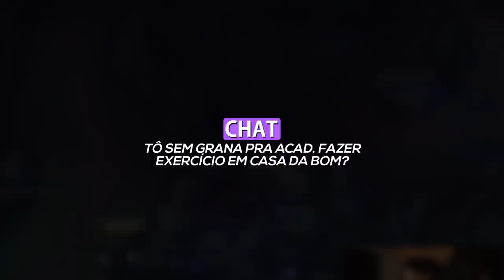O DANO DA BUILD RAIZ DO SHACO! | Unranked ao Challenger #22